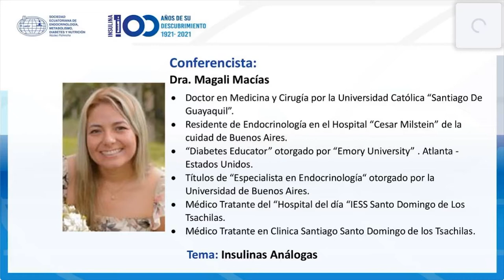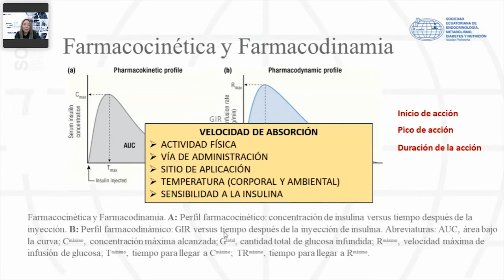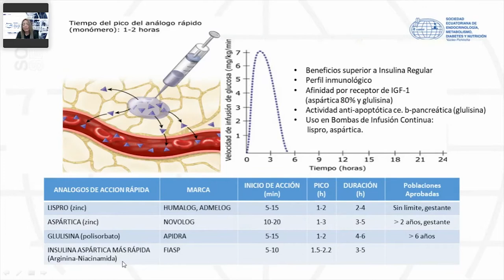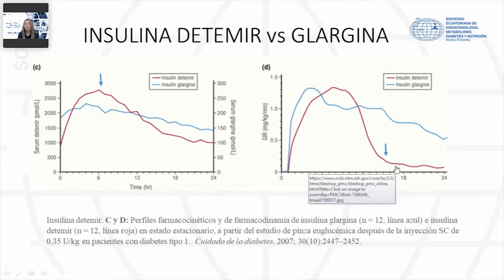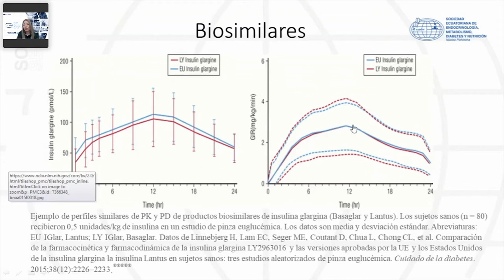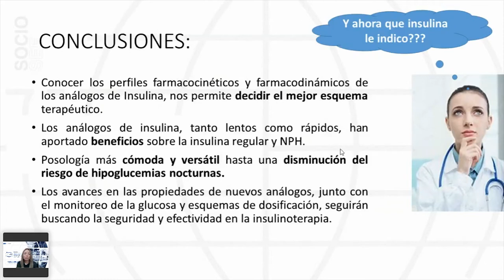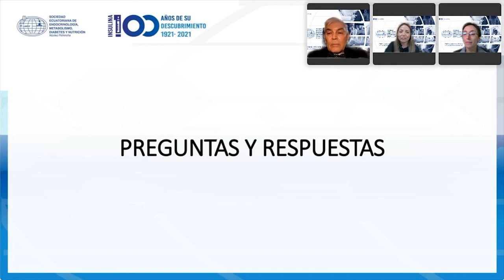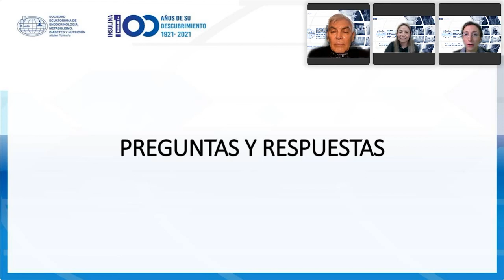INSULINAS ANÁLOGAS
INSULINAS PASADO, PRESENTE Y FUTURO
Dra. Magali Macías

Endocrinóloga